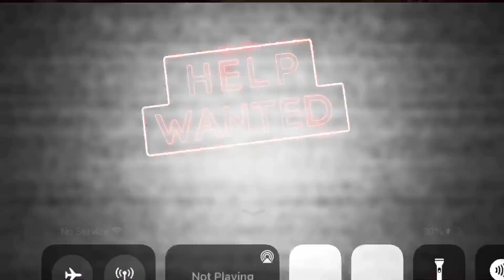FNAF:HELP WANTED MOBILE PART 3 (FULL FNAF 2)!!